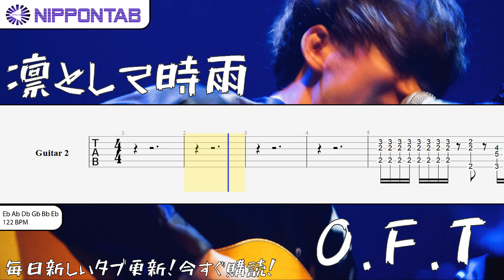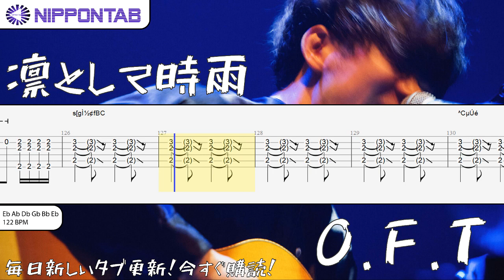【Guitar TAB】〚凛として時雨〛O.F.T / Ling Tosite Sigure ギター tab譜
- 凛として時雨 の「O.F.T」の ギター tab譜  コード & tutorial です
 Ling Tosite Sigure - O.F.T guitar Tab